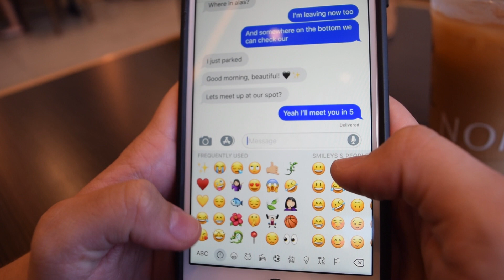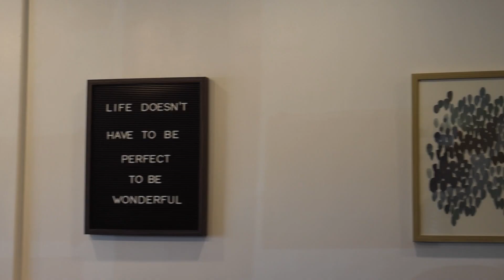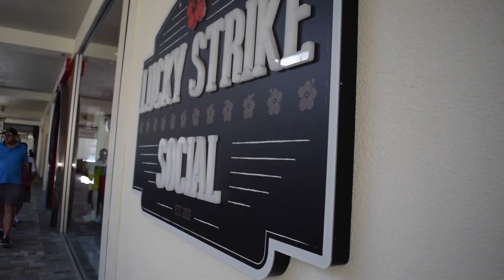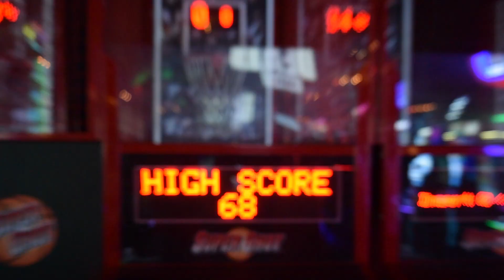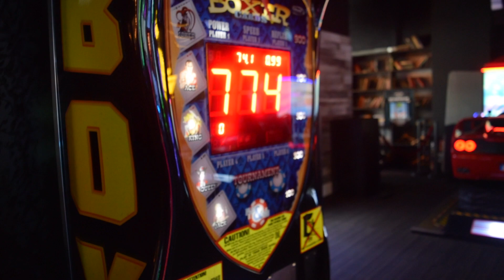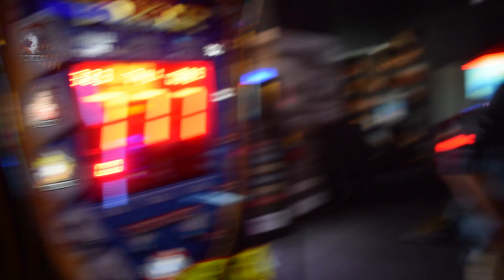A Day in Our Life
We asked around, and some of you guys wanted "A day in Our lives" video.  We hope you guys enjoy it as much as we did 🐉
Comment a 🍣 emoji down below if you love sushi! What your favourite sushi place to go to?